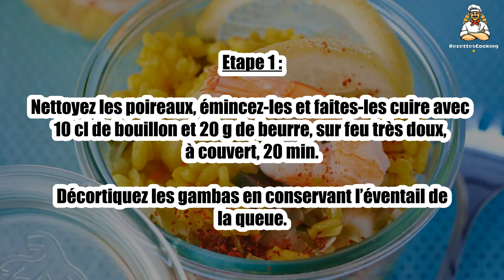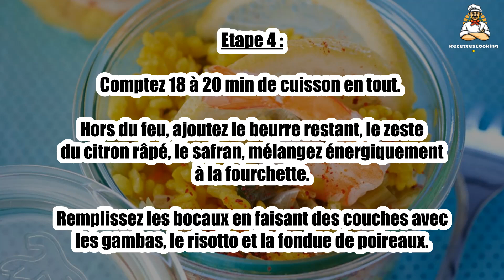Recette : Risotto aux gambas, poireaux et citron en verrine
Bonjour à tous, aujourd’hui recettescooking.com vous présente la recette suivante : Risotto aux gambas, poireaux et citron en verrine

TEMPS TOTAL : 60 min
Préparation : 20 min
Cuisson : 40 min

Ingrédients :

800 g Gambas crues (fraîches(ou surgelées))
4 Poireaux
2 échalotes
1 Citron non traité
100 g Beurre
180 g Riz pour risotto
1,25 l Bouillon de légumes
2 cuil. à soupe Huile d’olive
1 Dosette de safran en poudre
Sel
Poivre

Etape 1 : Nettoyez les poireaux, émincez-les et faites-les cuire avec 10 cl de bouillon et 20 g de beurre, sur feu très doux, à couvert, 20 min.

Décortiquez les gambas en conservant l’éventail de la queue.

Etape 2 : Saisissez-les à la poêle dans l’huile chaude.

Pelez et hachez les échalotes. Faites-les cuire doucement sans coloration dans 40 g de beurre.

Etape 3 : Ajoutez le riz et mélangez jusqu’à ce que les grains deviennent translucides.

Versez le bouillon, louche par louche, au fur et à mesure que le riz l’absorbe.

Etape 4 : Comptez 18 à 20 min de cuisson en tout. Hors du feu, ajoutez le beurre restant, le zeste du citron râpé, le safran, mélangez énergiquement à la fourchette.

Remplissez les bocaux en faisant des couches avec les gambas, le risotto et la fondue de poireaux. Posez les couvercles et gardez au frais.

Etape 5 : Réchauffez au dernier moment sur un bain-marie ou au micro-ondes.

00:00 Recette : Risotto aux gambas, poireaux et citron en verrine
00:20 Informations sur le temps de cuisson
00:32 Ingrédients
00:46 Etape 1 : Risotto aux gambas, poireaux et citron en verrine
01:00 Etape 2 : Risotto aux gambas, poireaux et citron en verrine
01:16 Etape 3 : Risotto aux gambas, poireaux et citron en verrine
01:29 Etape 4 : Risotto aux gambas, poireaux et citron en verrine
01:43 Etape 5 : Risotto aux gambas, poireaux et citron en verrine